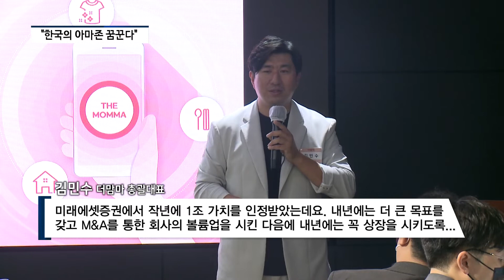[영상] 더맘마, 한국의 아마존 꿈꾼다..."로컬 리테일테크 플랫폼 선두주자 될 것"